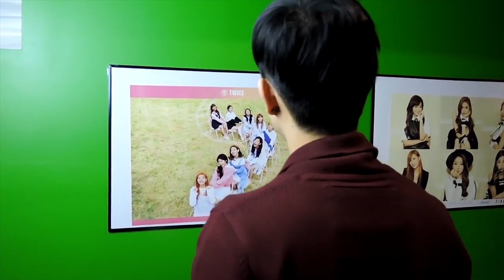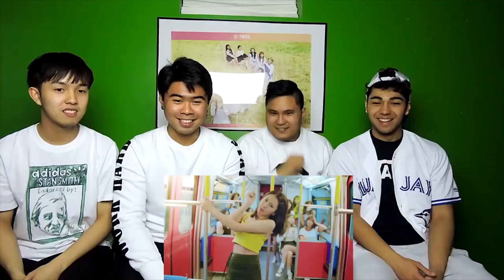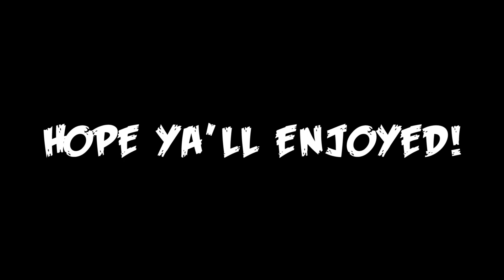TWICE HIGHLIGHTS #1 | BEST OF FRESH BAON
Many of ya'll are new to our channel and a lot of you miss our old TWICE reactions so we decided to drop some reaction highlights! What group do you want next?

LET'S BE FRIENDS! (INFO)
K-Pop Amino ► FreshBaon